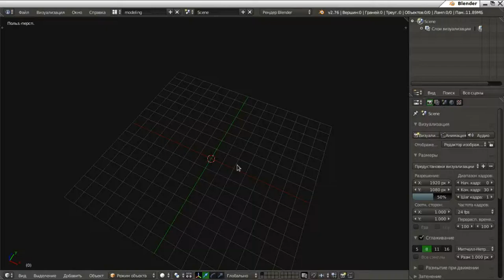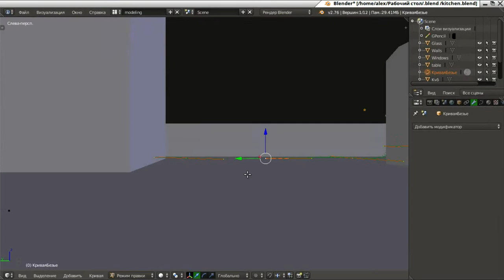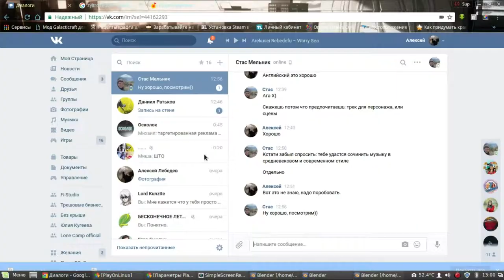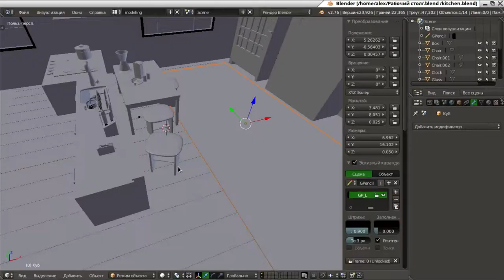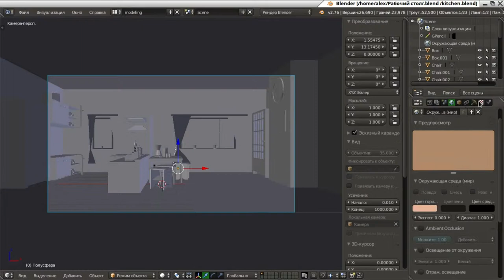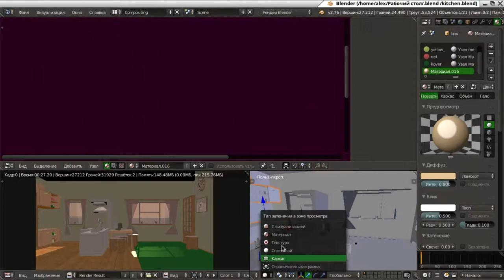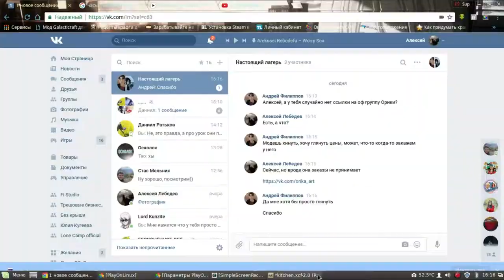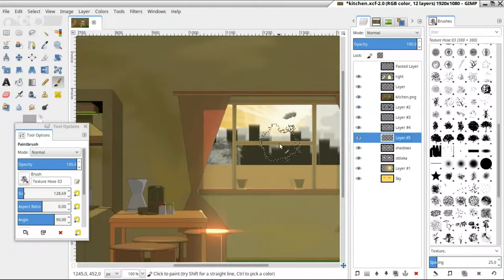kitchen - speed art (Blender 3D and GIMP)